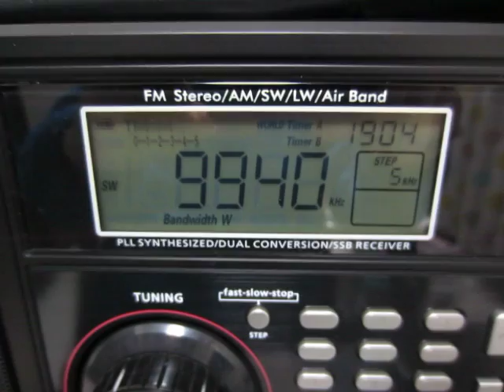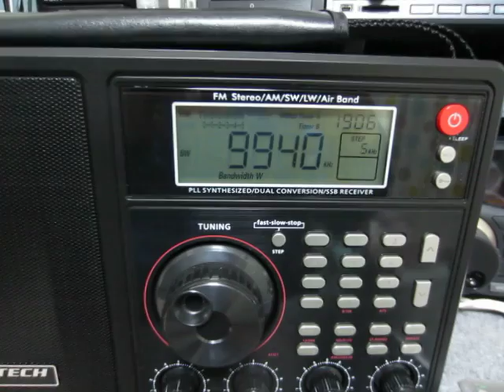Digitech Audio AR-1945 9940kHz TWR Africa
Reception at 19:04 UTC on March 24, 2018 in Yokohama, Japan